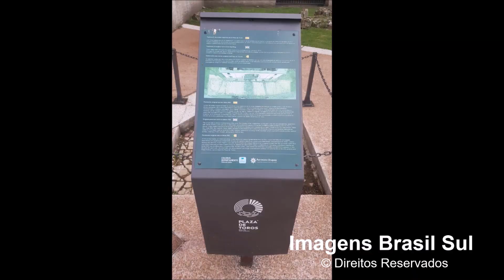PLAZA DE TOROS | COLONIA DEL SACRAMENTO | URUGUAY (Aéreas Drone)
Plaza de Toros Real de San Carlos, Av. Mihanovich - Colônia do Sacramento, Departamento de Colônia, Uruguai.

Colônia do Sacramento, às margens do Rio da Prata, foi colonizada por espanhóis e portugueses. No final do século XVII.

Plaza de Toros - Construção colossal, inaugurada em 9 de janeiro de 1910 pelo empresário argentino Nicolás Mihanovich.
Real de San Carlos - Homenagem ao rei espanhol da época, Carlos III, da família Bourbon.
Construção com inspiração mourisca (árabe muçulmana), típica das edificações espanholas, com uso de armações de ferro, como nos edifícios ingleses. Arquiteto: Josip Marković.

As touradas foram proibidas em 1912. Desde então, o local ficou abandonado.
Foram realizadas apenas 32 touradas, mas nunca se matou um touro nesta praça, pois esta prática era proibida desde 1890.
Eram permitidas, apenas, as “feiras de Sevilha”, em que o animal era protegido.
A plaza testemunhou a presença do toureiro Ricardo Torres Reina, “Bombita Torres”, reconhecido como o melhor toureiro do mundo, na época.

Atualmente, desde dezembro de 2021, é possível visitar a renovada Plaza de Toros.
Centro Multicultural, com museu e guias locais que oferecem um tour que conta a história da praça e arredores, da restauração, além de um passeio pela arena e arquibancada.

Restauração: Arquiteto Walter Debenedetti
Reabilitado aproximadamente 40% do local. O restante foi consolidado como ruína preservadas!

Visitamos em Março:
MUSEO DEL PRADO EN COLONIA
Del 11 del marzo al 30 de abril 2024
Explanada de la Plaza de Toros Real de San Carlos
Una cuidada selección de los cuadros más destacados del Museo del Prado, que se complementa con los correspondientes carteles informativos de cada una de las obras y con varios paneles que aportan interesantes datos sobre la historia del Museo y sus colecciones.

MUSEU DO PRADO NA COLÔNIA
De 11 de março a 30 de abril
Esplanada da Praça de Toros Real de San Carlos, Colônia do Sacramento.
Uma seleção cuidadosa dos quadros mais destaques do Museu do Prado, complementada pelos correspondentes cartazes informativos de cada uma das obras e com vários painéis que trazem interessantes dados sobre a história do Museu e suas coleções.

🎵 VeraCruz